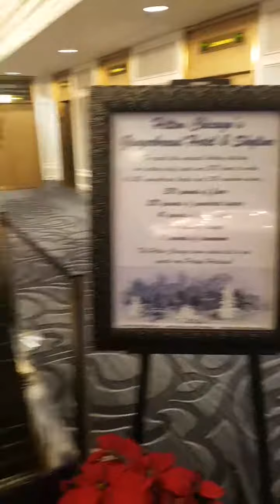Holton hotel Chicago